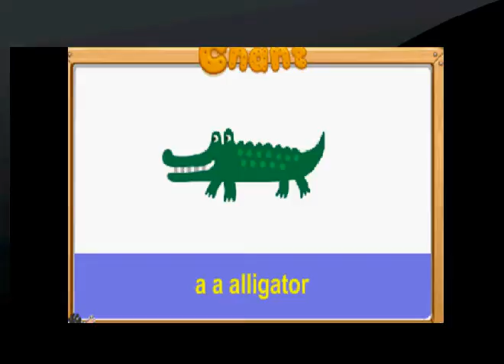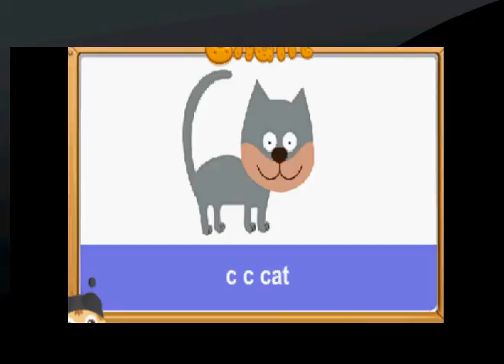Book 1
Wonder talk talk level 1